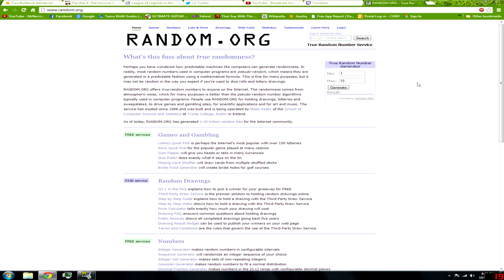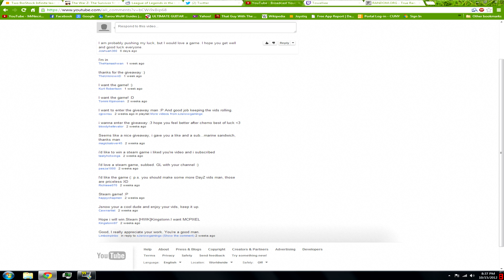Jsnow update #28 Steam game winner annnounced